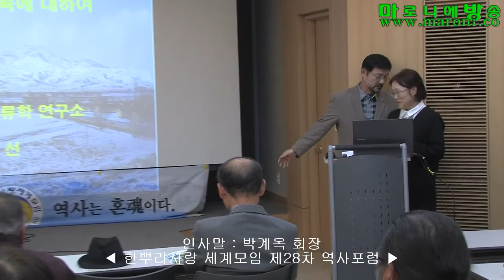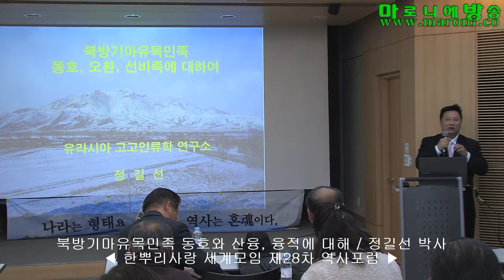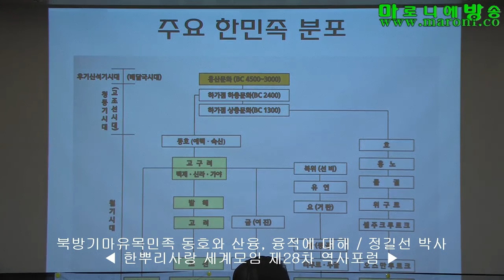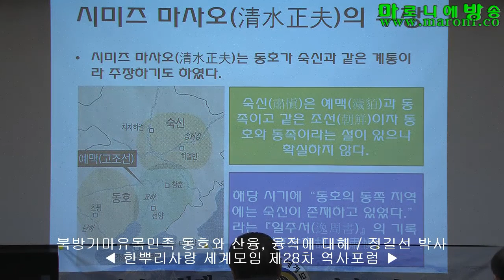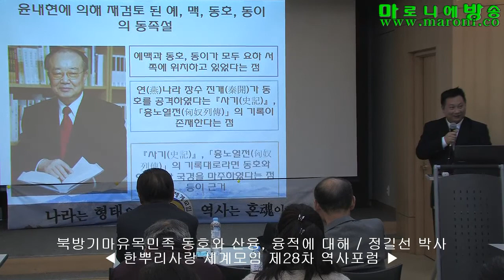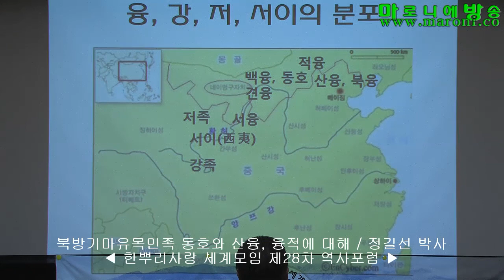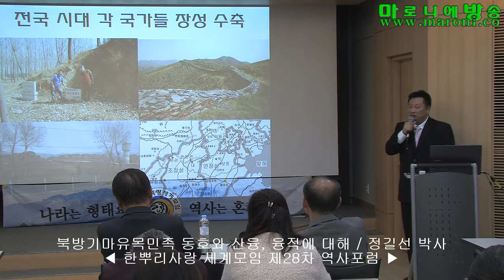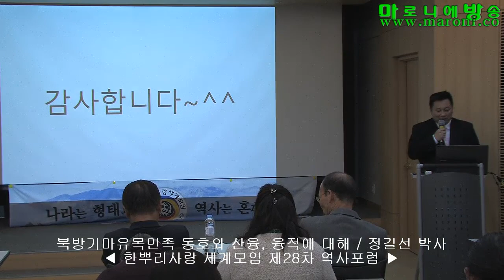[한사모] 북방기마유목민족 동호와 산융-정길선 박사/한뿌리사랑 세계모임 제28차 역사포럼_170421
북방기마유목민족 동호와 산융, 융적에 대해-정길선(유라시아 고고인류학연구소)